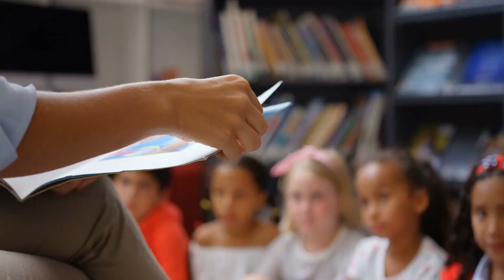Meaning of Green Color - DISCOVER HIDDEN PERSONALITY TRAITS!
Curious about what your favorite color says about your personality? Dive into the fascinating world of color psychology with us! Discover the hidden traits associated with the color green and gain valuable insights into the minds of green enthusiasts.

From personality traits and behavior patterns to lifestyle preferences, explore the deep connection between green and human psychology. Whether you're a nature lover, seeking balance, or craving adventure, this video unveils it all. Don't miss out on this fascinating exploration!